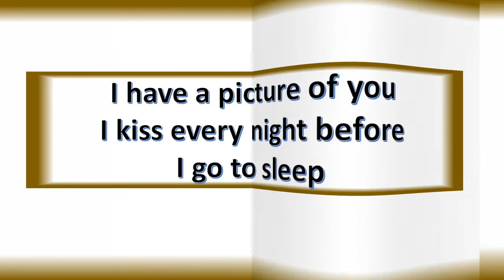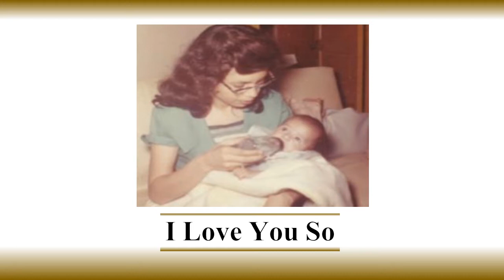Memorial Video for David Rodriguez, Song: Fotos Y Recuerdos by Selena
Memorial/Tribute in David Rodriguez's honor.  Fotos y Recuerdos song by Selena from the album Amor prohibido.  It was done in loving memory of my brother, David, who lost his fight to cancer is September 2013.